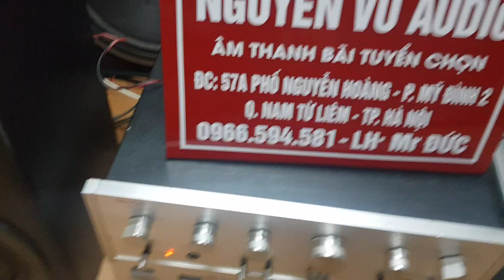Loa pioneer z82. Tét em nó mà phê quá. Ae cần alo em. Lh 0966594581